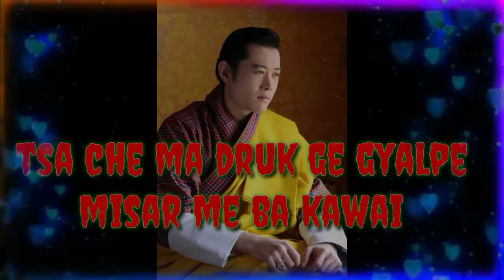kuper by Tandin Sonam and Pema Deki pls like and share la💗